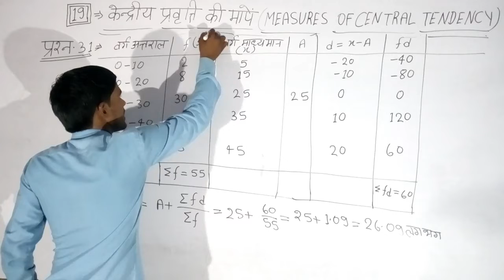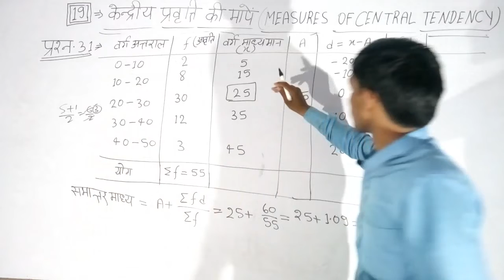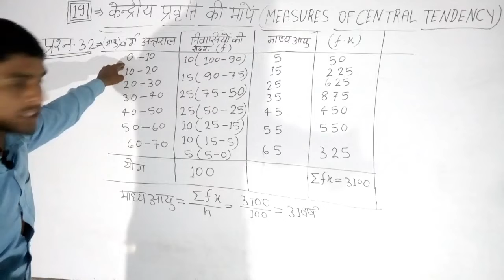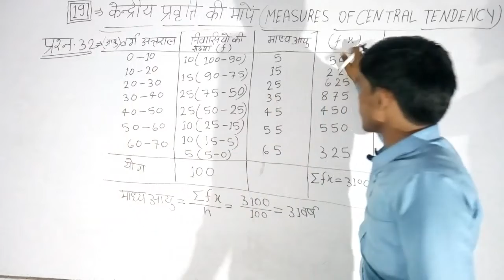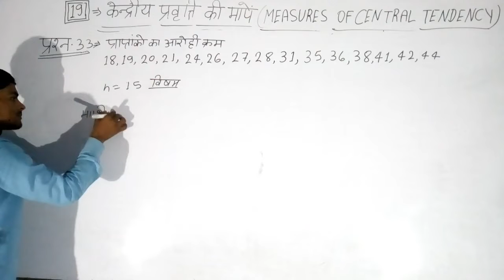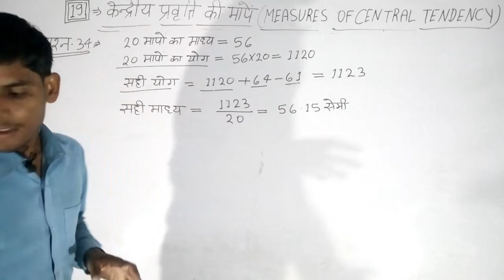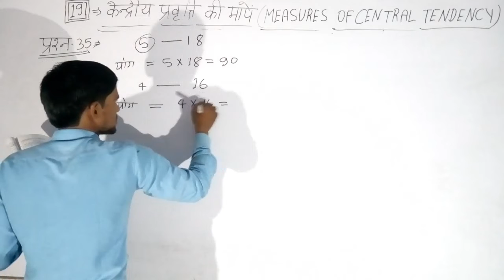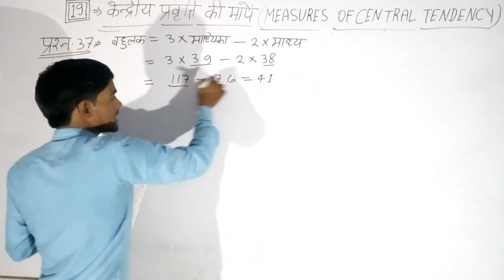Rivision class| केंद्रीय प्रवृत्ति की माप | Mission#_Polytechnic class=67